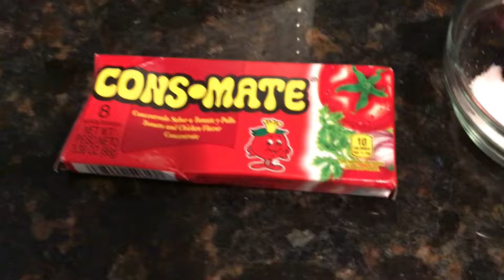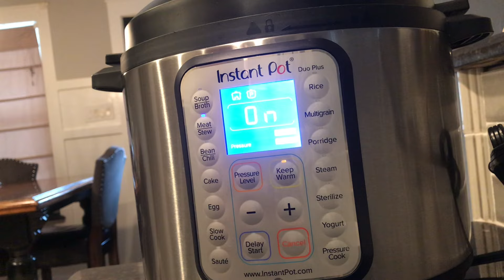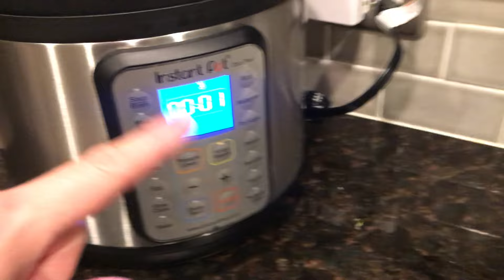COMO USAR LA OLLA INSTANT POT! (OLLA DE PRESION ELECTRICA)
Recomiendo què mires este video mejor si eres principiante!

Compraste la olla Instant Pot y ahora no sabes como usarla ? No te preocupes yo te digo cómo!

Mateo 19:26